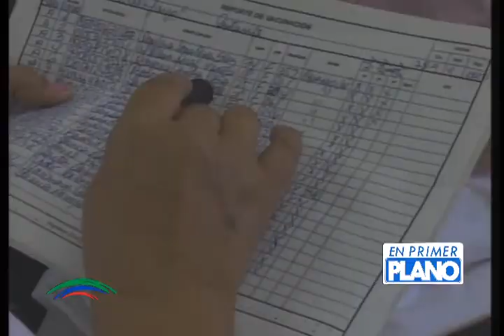EN 1ER PLANO 10 DE ABRIL 2020